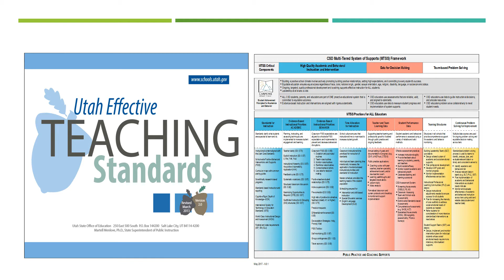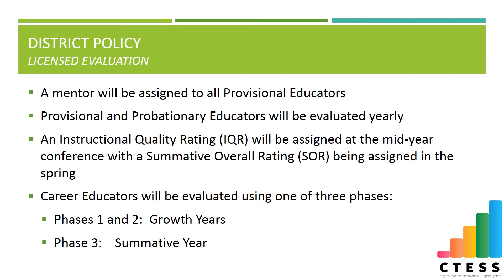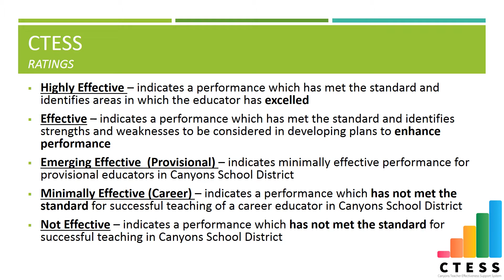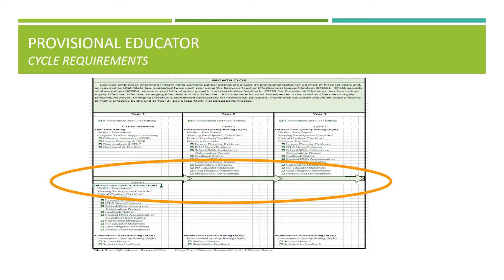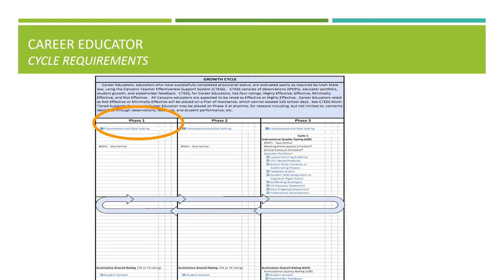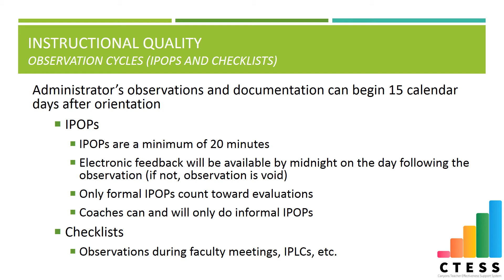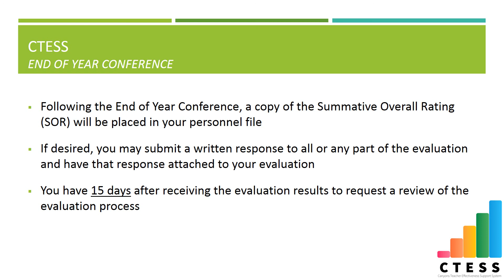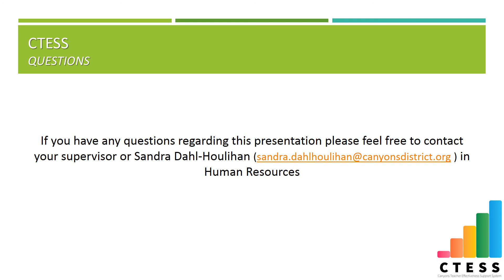2017-2018 Module L4 CTESS Orientation